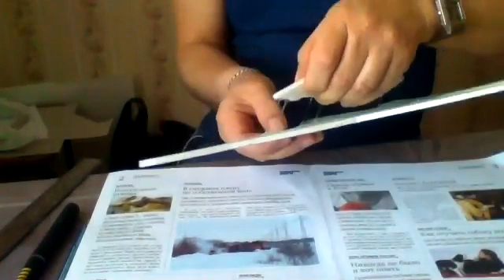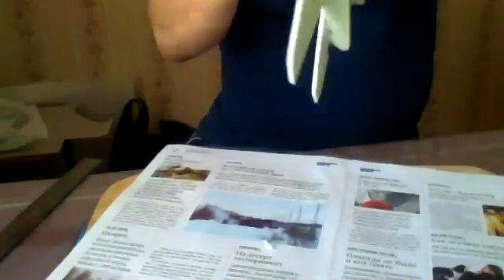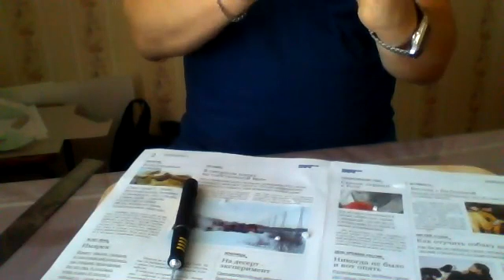19 05 2020 технологиям 7классДубиков